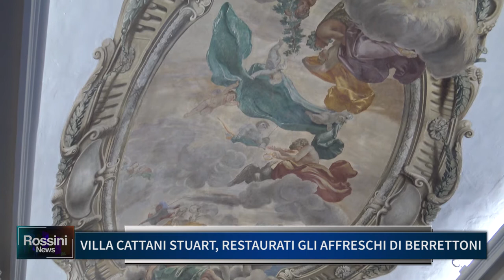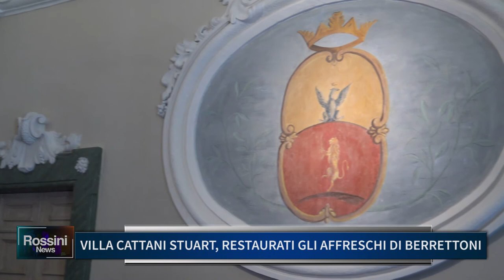VILLA CATTANI STUART, RESTAURATI GLI AFFRESCHI DI BERRETTONI